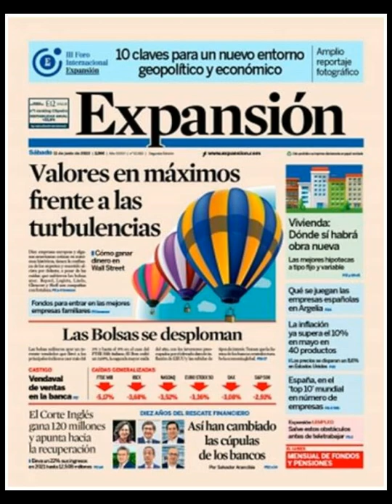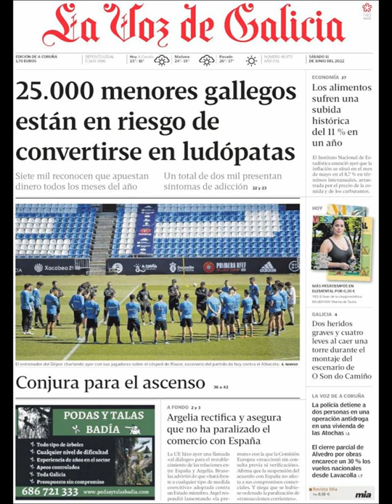Noticias Sábado 11 Junio 2022 Principales Titulares Portadas Diarios Periódicos España Spain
Principales Titulares de Noticias en Portadas Diarios Periódicos Españoles del Sábado 11 de Junio de 2022 ¿Que le Parecio este día?